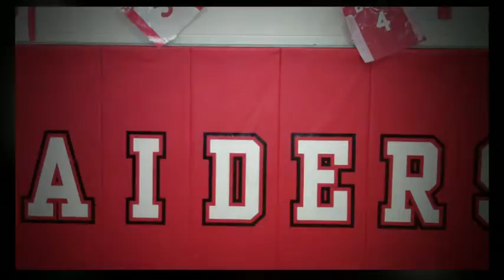marletteboys_high_res.mp4